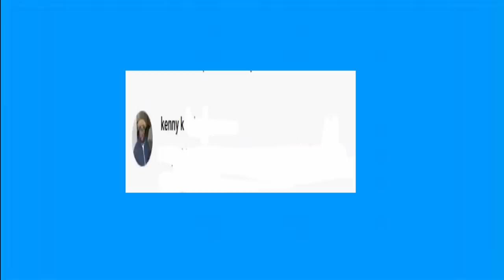SSA TALKS TO DEWEY DECIMAL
Uttum Dillon returns as guest star along with a special appearance by Mrs Wenja.  Sorry about the audio it was quite loud in the scam center and I echoed for some reason.